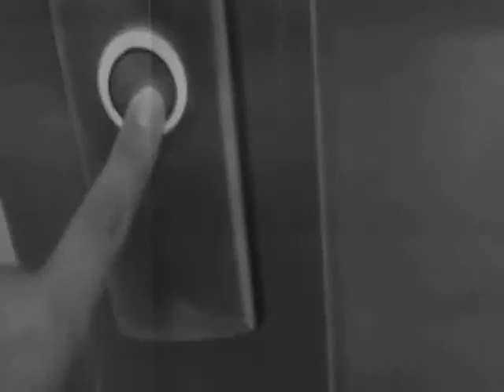Festivitas 2011 Kulturpiloter 7, Film.swf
2011, mias film: "skyldig"